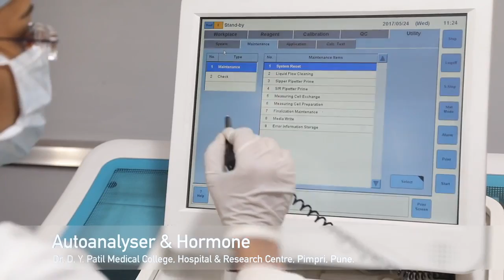Dr. D. Y. Patil Medical College, Hospital & Research Centre, Pimpri, Pune (DPU)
Dr. D. Y. Patil Medical College, Hospital & Research Centre, Pimpri, Pune.
The College building is a masterpiece of architecture and has all state-of-the-art facilities that are in tune with the best in the world. The college building basks in fine aesthetics and is impressive. It has a mural of Lord Dhanvantari on its facade and the magnificent fiberglass dome can be seen from miles around.